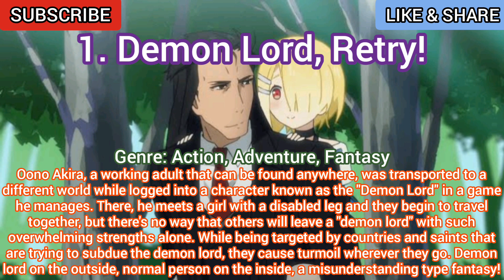10 Anime Like Isekai One Turn Kill Neesan: Ane Douhan no Isekai Seikatsu Hajimemashita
10 Anime Like Isekai One Turn Kill Neesan: Ane Douhan no Isekai Seikatsu Hajimemashita or Anime Like My One-Hit Kill Sister (Part 3)

Welcome to Otakucanai channel today, we're gonna show you top 10 anime recommendations like isekai one turn kill neesan: ane douhan no isekai seikatsu hajimemashita or top 10 anime like my one-hit kill sister. Make sure to take a note of the anime recommendations listed in my video that you must watch. Lets hope for My One-Hit Kill Sister Season 2 (Isekai One Turn Kill Neesan: Ane Douhan no Isekai Seikatsu Hajimemashita Season 2)

Top 10 Anime Like My One-Hit Kill Sister

Isekai One Turn Kill Neesan: Ane Douhan no Isekai Seikatsu Episode 1
My One-Hit Kill Sister Episode 1

Isekai One Turn Kill Neesan: Ane Douhan no Isekai Seikatsu Episode 2
My One-Hit Kill Sister Episode 2

Isekai One Turn Kill Neesan: Ane Douhan no Isekai Seikatsu Episode 3
My One-Hit Kill Sister Episode 3

Isekai One Turn Kill Neesan: Ane Douhan no Isekai Seikatsu Episode 4
My One-Hit Kill Sister Episode 4

Isekai One Turn Kill Neesan: Ane Douhan no Isekai Seikatsu Episode 5
My One-Hit Kill Sister Episode 5

Isekai One Turn Kill Neesan: Ane Douhan no Isekai Seikatsu Episode 6
My One-Hit Kill Sister Episode 6

Isekai One Turn Kill Neesan: Ane Douhan no Isekai Seikatsu Episode 7
My One-Hit Kill Sister Episode 7

Isekai One Turn Kill Neesan: Ane Douhan no Isekai Seikatsu Episode 8
My One-Hit Kill Sister Episode 8

Isekai One Turn Kill Neesan: Ane Douhan no Isekai Seikatsu Episode 9
My One-Hit Kill Sister Episode 9

Isekai One Turn Kill Neesan: Ane Douhan no Isekai Seikatsu Episode 10
My One-Hit Kill Sister Episode 10

Isekai One Turn Kill Neesan: Ane Douhan no Isekai Seikatsu Episode 11
My One-Hit Kill Sister Episode 11

Isekai One Turn Kill Neesan: Ane Douhan no Isekai Seikatsu Episode 12
My One-Hit Kill Sister Episode 12

Isekai One Turn Kill Neesan: Ane Douhan no Isekai Seikatsu Episode 13
My One-Hit Kill Sister Episode 13

Isekai One Turn Kill Neesan: Ane Douhan no Isekai Seikatsu Season 2 Episode 1
My One-Hit Kill Sister Season 2 Episode 1

English Sub Dub preview trailer teaser Release Date 1080p full HD full screen promo full episode